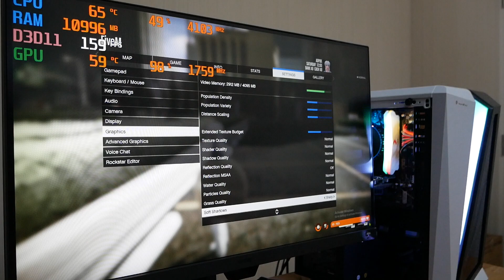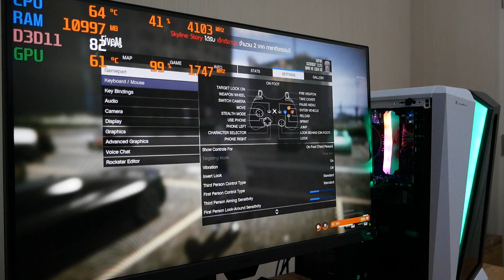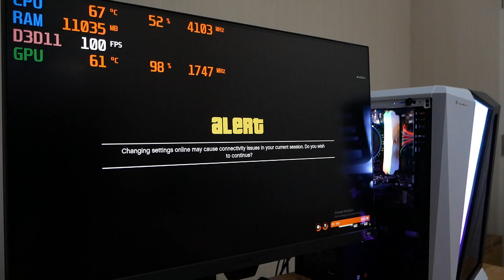GTAV FiveM : GTX1050Ti i3-12100F ลื่นหัวแตก งบ 17000 สตรีมได้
รายละเอียดสเปคคอม
CPU INTEL CORE I3-12100F LGA 1700
MAINBOARD (1700) BIOSTAR H610MHP DDR4
RAM DDR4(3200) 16GB (8GBX2) PNY XLR8 RGB WHITE
COLORFUL การ์ดจอ รุ่น GTX 1050Ti 4G-V (4GB)
256 GB SSD M.2 PCIe LEXAR NM620
PSU  650w
ATX CASE (NP) TSUNAMI GALAXY G10 PHANTOM (WHITE) เปลี่ยนได้
Monitor 27'' ACER KA272Abi (VA, VGA, HDMI) 75Hz
ราคาเริ่มต้น 21XXX
สนใจสั่งประกอบคอม สะดวกช่องทางไหน ทักมาได้เลยครับ
Inbox เพจ : m.me/PK.computer.gaming
รับบัตเครดิตร 0% 10 เดือน
รับ Thisshop
รับ Shopee SpayLater
มีเก็บเงินปลายทาง
ส่งฟรี ทั่วไทย
ลงวินโดว์ ลงเกมให้พร้อมใช้งาน เสียเปลี่ยนใหม่ใน 14 วัน มีของให้ใช้ระหว่างรอเคลม
ฝากติดตามช่องทางอื่น ๆ ด้วยนะคร๊าบ